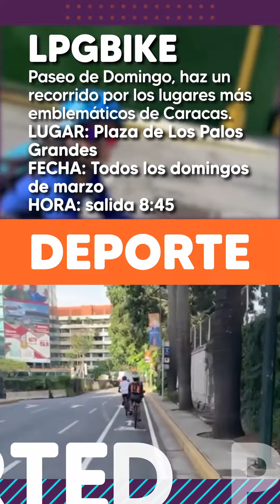La Alternativa te lleva a disfrutar de un fin de semana placentero